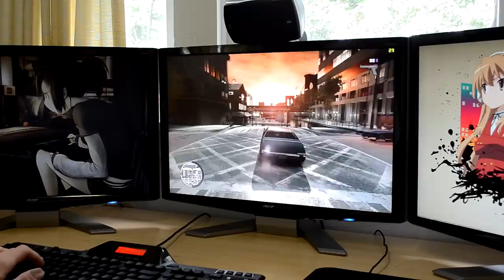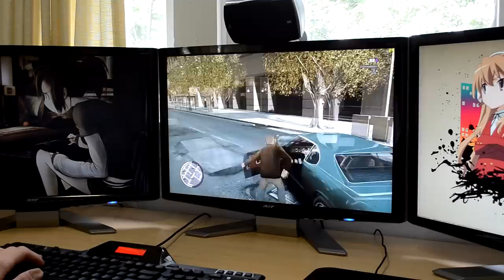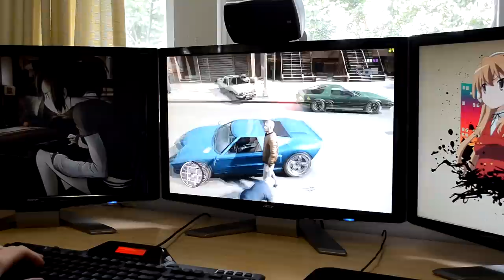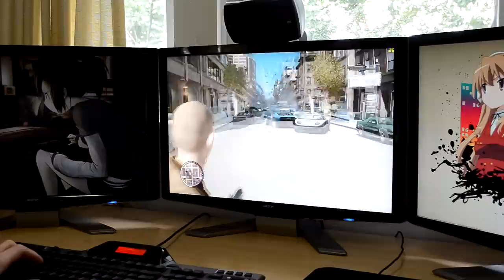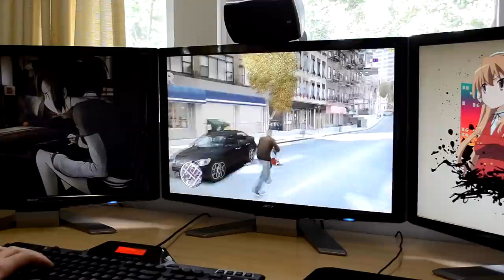GTA 4 Icehancer 1.2.5 GTX 580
Fraps top right. Everything on max.

PC Specs

HAF 932
6gb Corsair Dominator 1600mhz
3 x Acer p241w 24" monitors 1920x1200
Logitech G500